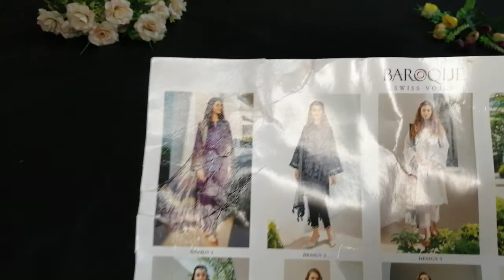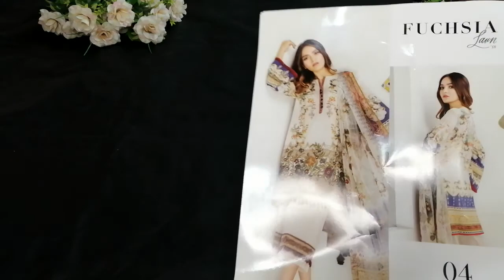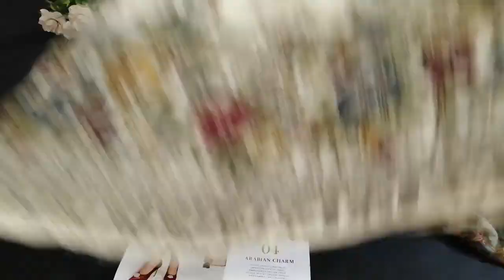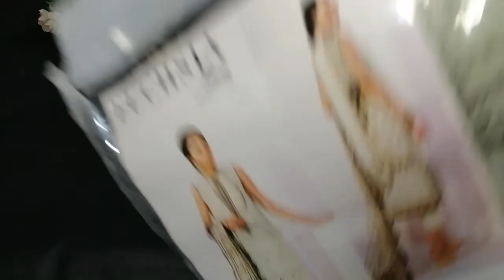Baroque Lawn Collection 2020 | Baroque Fuchsia Collection 2020